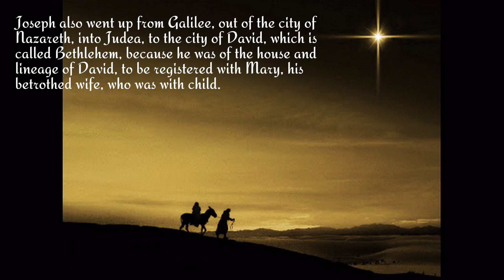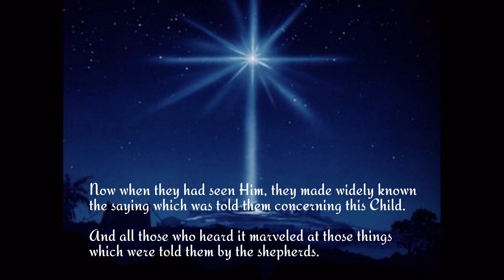The Birth of Jesus Away in a Manger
As told in Luke 2:1-20 and illustrated in pictures